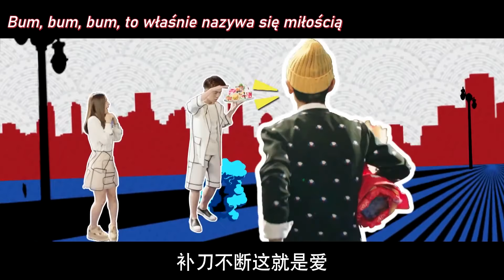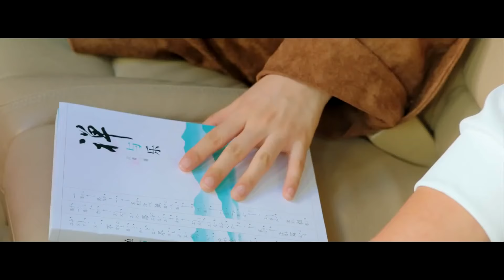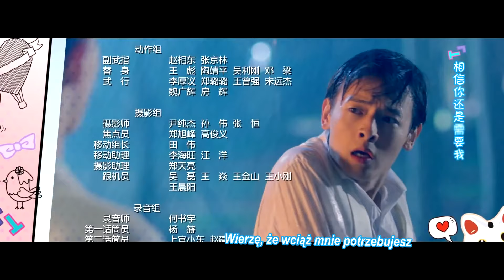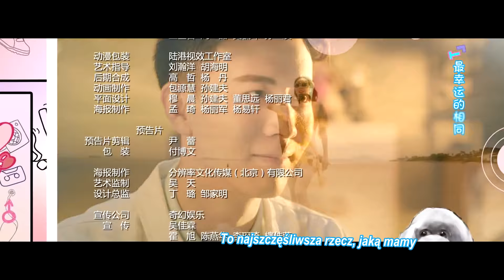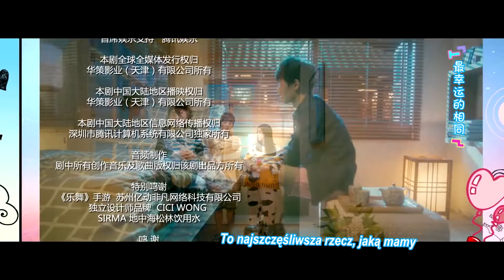【PL】Chłopak mojej dziewczyny | My Girlfriend's Boyfriend - odcinek 20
Chłopak mojej dziewczyny | My Girlfriend's Boyfriend (我女朋友的男朋友)

Fabuła:
Zhai to typowy otaku, które jest obsesyjnie zakochany w najpiękniejszej dziewczynie w szkole, Pei Ni, jednak brakuje mu odwagi i umiejętności społecznych, aby cokolwiek z tym zrobić. Kiedy odkrywa technologię z przyszłości, przypadkowo programuje robota tak, aby przypominał idealnego chłopaka Pei Ni, zamiast by zachowywał się i wyglądał jak Pei Ni. Gdy Zhaiowi udaje się zdobyć drugiego robota, którego programuje tak, by przypominał Pei Ni, sprawy się komplikują, bo robot Pei Ni zakochuje się w męskim robocie zamiast w Zhaiu. Jak rozwiążą ten trójkąt miłosny?

Tłumaczenie: Mintty, aniawh2
Korekta: Riva